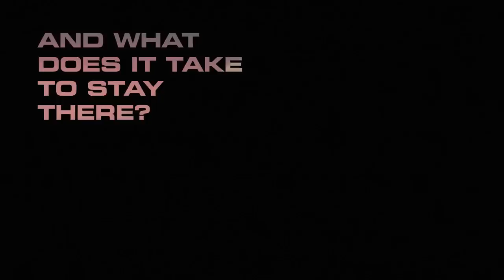X-Qlusive Headhunterz - Teaser (video 01)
X-Qlusive Headhunterz, 30.01.10 - HMH - Amsterdam
Track: Headhunterz - Psychedelic

Hi people,

It's Headhunterz. On January 30th 2010, I will team up with Q-dance for the next edition of X-Qlusive! I am more than excited and so happy that this is going to happen.

In the next few weeks, I will take you with me into my world and show you various aspects of my life. Feel free to visit Q-dance.nl, my Twitter @djheadhunterz or the YouTube Channels /headhunterzmedia or /qdancedotnl to stay fully up to date. It will be different, but I hope you will like this approach and I am looking forward to rocking the HMH together with you. Check my teaser here.

Hope to see you all in the Heineken Music Hall Amsterdam!

Peace & Love,
Heady